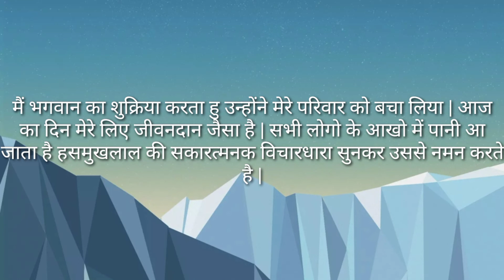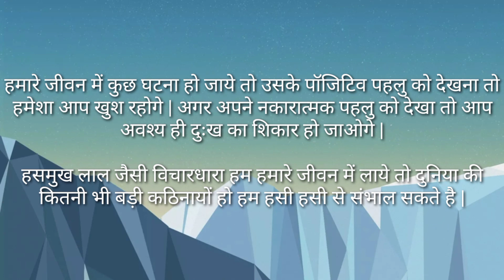हंसमुख लाल के जीवन का दुखद प्रसंग।husmukh lal k jiwan ka dukud prasang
प्रेरक कहानी
youtube story motivational
motivational story
मोटिवेशनल कहानी
मोटिवेशनल सच्ची कहानी
कहानी मोटिवेशनल
प्रेरणादायक कहानी
प्रेरक कहानी
ND Motivational Stories
ND Motivational Shorts